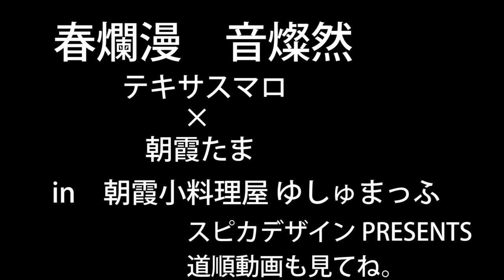【告知】2016.4.9 春爛漫 音燦然 テキサスマロ×朝霞たまLIVE JAPAN SINGER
2016.4.9に開催される　テキサスマロ　朝霞たま　LIVE
春爛漫 音燦然 の告知動画

時間：17：30　OPEN
　　  18：15　開始

料金：料理+お酒+音楽　4000
　　  料理（飲物別）+音楽　2200

スピカデザイン　チラシ、会社案内パンフレットデザイン。
動画製作もしています。